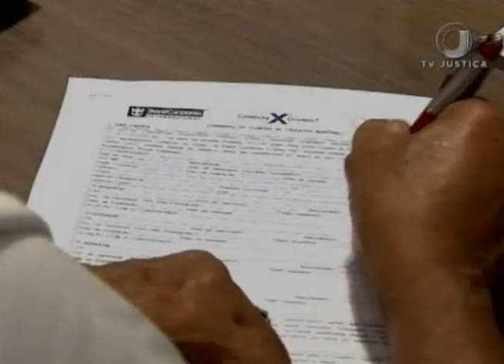Jornal da Justiça 2ª edição - Visto Internacional (07/02/17)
STJ aceita  recurso para condenar uma agência de turismo ao pagamento de indenização por danos morais por não ter informado a consumidores sobre a necessidade de visto internacional para uma conexão de voo. Reportagem de Kátia Gomes.